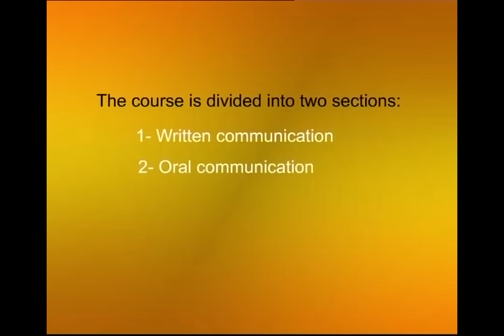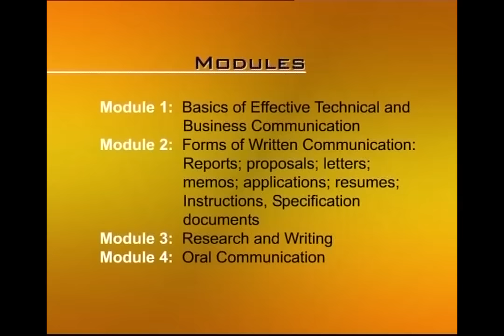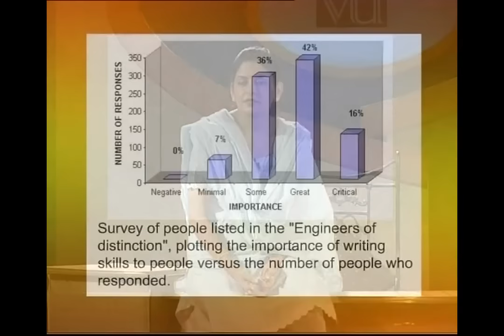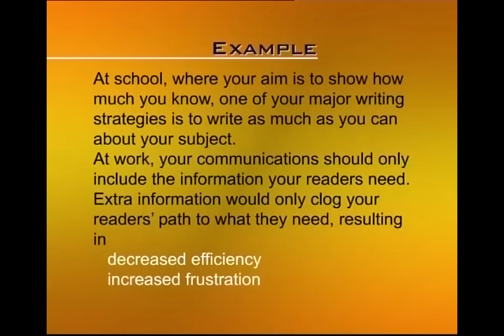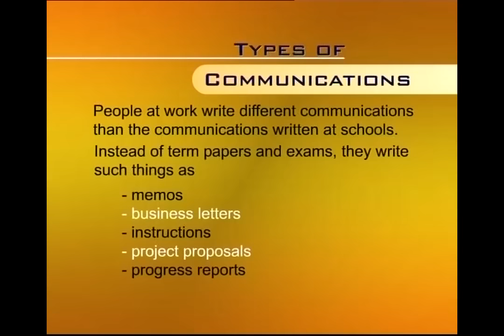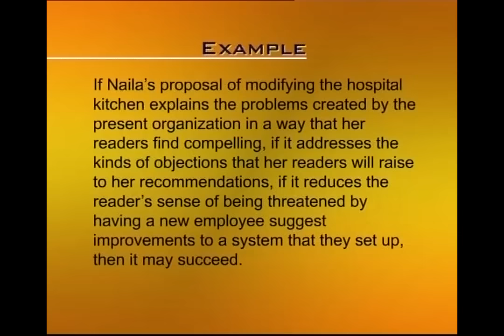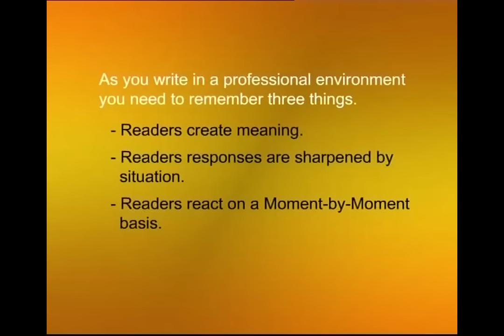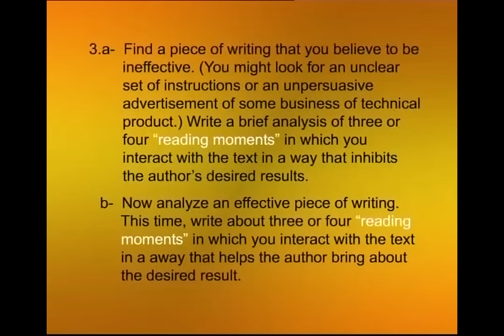Introduction | Business and Technical English Writing | ENG201_Lecture01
Lecture01: Introduction
by Saima Asghar